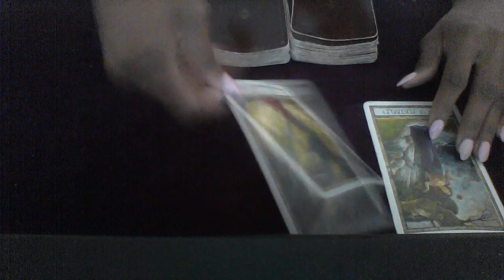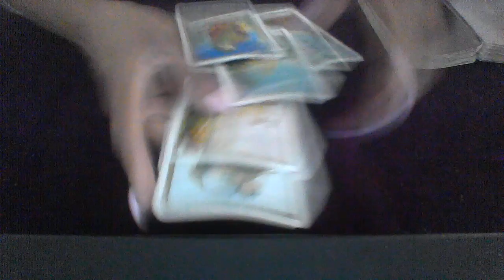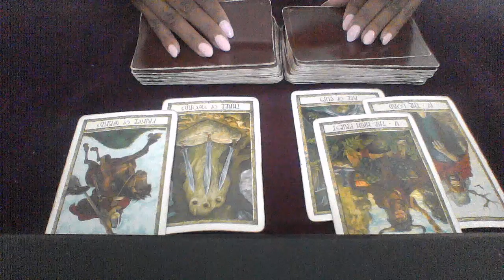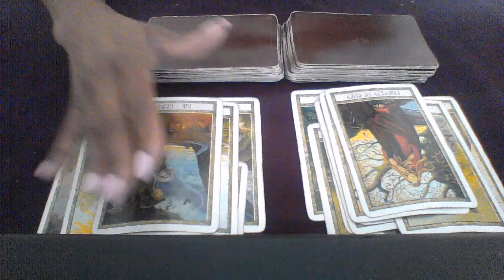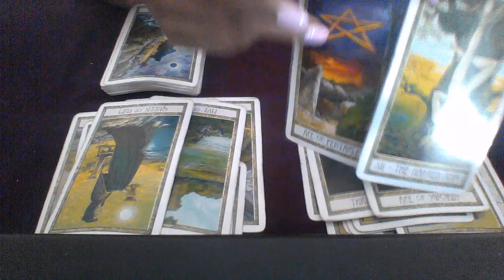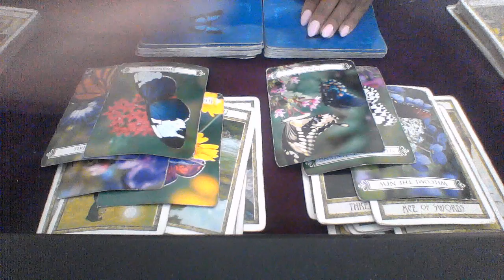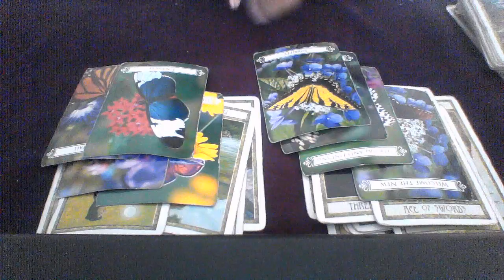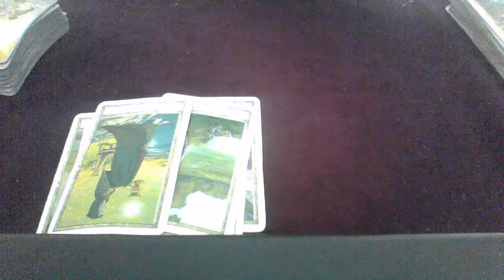TAURUS MID AUG 2018 BEST READING EVER! WORST READING EVER